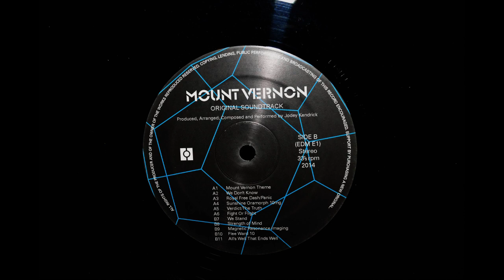Jodey Kendrick - Magnetic Resonance Imaging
'Magnetic Resonance Imaging' taken from the 'Mount Vernon OST' by Jodey Kendrick.

These tracks are rips taken from the 12" - full digitals are available from Jodey Kendrick's bandcamp - Support the artist!

"All rights of the producer and of the owner of the works reproduced reserved. Copying, lending, public performance and broadcasting of this record encouraged. Support by purchasing a new original"

LP+CD+Tape Strictly Limited Edition Set. £23 GBP ($40 USD) + p&p. Released Autumn 2014.